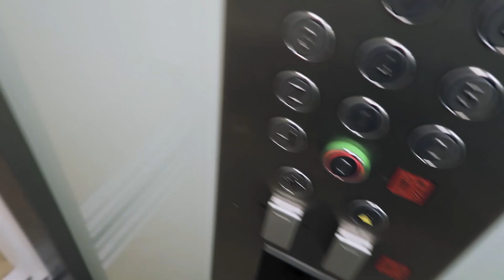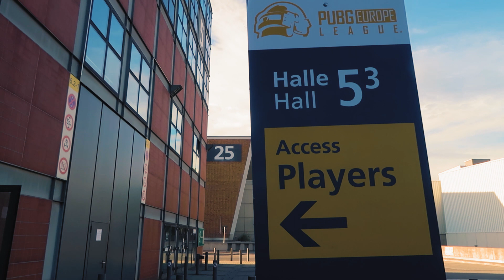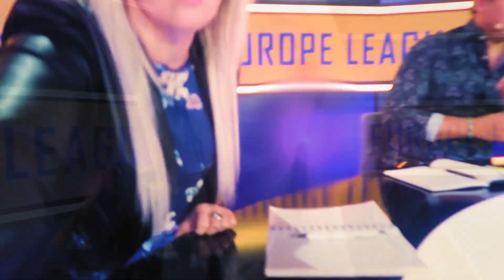Behind the scenes of PUBG Europe League (RIP!) Promotions Week 2019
I'm a bit late with this vlog, and before publishing it was announced that the PUBG Europe League as we know it is now defunct BUT I still had so much fun working with Lauren Pansy Scott, Paul Redeye Chaloner, Leigh DeMan Smith, Patrick Frosz Lu and Martin "Avnqr" Gøth. Here are some of the best PUBG players in Europe and the show Starladder put on!

I'm partnered with Logitech G - we play to win!

My gear:
- Logitech G Peripherals
- I shoot all my videos on a Canon GX7 Mark ii (basic bitch like that)

This video was edited by Trinoc. Hire him, he's good